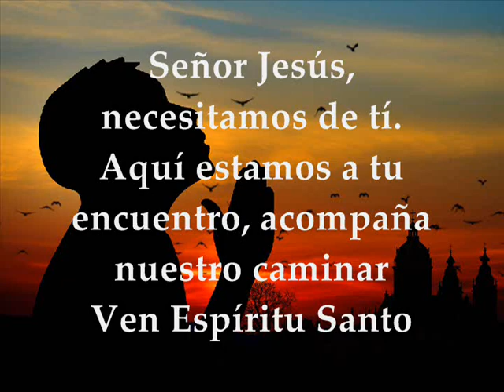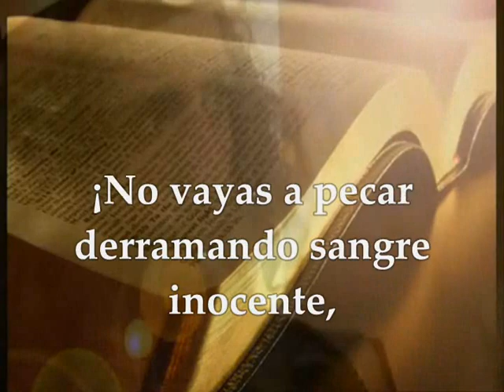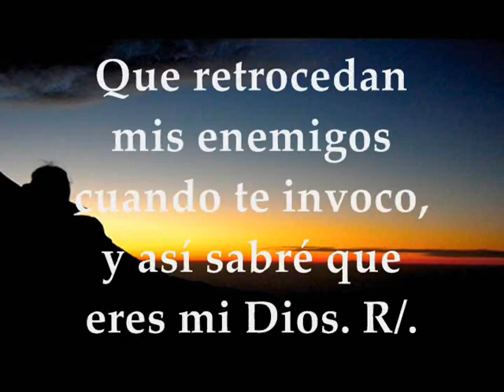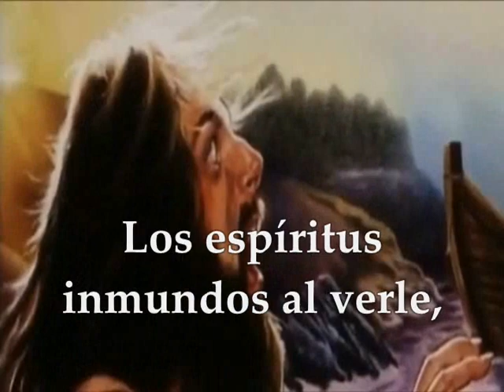Evangelio Jueves 23 de Enero de 2020 Marcos 3,7-12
Evangelio y lecturas Jueves 23 de Enero de 2020 Semana II Tiempo Ordinario Ciclo A Primera lectura: Del primer libro de Samuel 1Sm 8,6-9;19,1-7 Salmo 55,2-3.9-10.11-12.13 R/. En Dios confío y no temo Evangelio según san Marcos 3, 7-12 Primera lectura
Lectura del primer libro de Samuel 18, 6-9; 19, 1-7
En aquellos días, cuando David volvía de haber matado al filisteo, salieron las mujeres de todas las ciudades de Israel al encuentro del rey Saúl para cantar danzando con tambores, gritos de alborozo y címbalos.
Las mujeres cantaban y repetían al bailar:
«Saúl mató a mil,
David a diez mil».
A Saúl lo enojó mucho aquella copla, y le pareció mal, pues pensaba:
«Han asignado diez mil a David, y mil a mí. No le falta más que la realeza».
Desde aquel día Saúl vio con malos ojos a David.
Saúl manifestó a su hijo Jonatán y de sus servidores la intención de matar a David. Jonatán, hijo de Saúl, amaba mucho a David. Y le advirtió:
«Mi padre busca el modo de matarte. Mañana toma precauciones, quédate en lugar secreto y permanece allí oculto. Yo saldré y me colocaré al lado de mi padre en el campo donde te encuentres. Le hablaré de ti, veré lo que hay y te lo comunicaré».
Jonatán habló bien de David a su padre Saúl. Le dijo:
«No haga daño el rey a su siervo David, pues él no te ha hecho mal alguno, y su conducta ha sido muy favorable hacia ti. Expuso su vida, mató al filisteo y el Señor le concedió una gran victoria a todo Israel. Entonces te alegraste al verlo. ¿Por qué hacerte culpable de sangre inocente, matando a David sin motivo?».
Saúl escuchó lo que le decía Jonatán, y juró:
«Por vida del Señor, no morirá».
Jonatán llamó a David y le contó toda aquella conversación. Le trajo junto a Saúl y siguió a su servicio como antes.
Salmo
Sal 55, 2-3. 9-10ab. 10c-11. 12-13 R/. En Dios confío y no temo
Misericordia, Dios mío, que me hostigan,
me atacan y me acosan todo el día;
todo el día me hostigan mis enemigos,
me atacan en masa, oh Altísimo. R/.
Anota en tu libro mi vida errante,
recoge mis lágrimas en tu odre, Dios mío,
mis fatigas en tu libro.
Que retrocedan mis enemigos
cuando te invoco. R/.
Así sabré que eres mi Dios.
En Dios, cuya promesa alabo,
en el Señor, cuya promesa alabo. R/.
En Dios confío y no temo;
¿qué podrá hacerme un hombre?
Te debo, Dios mío, los votos que hice,
los cumpliré con acción de gracias. R/.
En aquel tiempo, Jesús se retiró con sus discípulos a la orilla del mar, y lo siguió una gran muchedumbre de Galilea.
Al enterarse de las cosas que hacia, acudía mucha gente de Judea, Jerusalén, Idumea, Transjordania y cercanías de Tiro y Sidón.
Encargó a sus discípulos que le tuviesen preparada una barca, no lo fuera a estrujar el gentío.
Como había curado a muchos, todos los que sufrían de algo se le echaban encima para tocarlo.
Los espíritus inmundos, cuando lo veían, se postraban ante él y gritaban:
«Tú eres el Hijo de Dios».
Pero él les prohibía severamente que lo diesen a conocer.